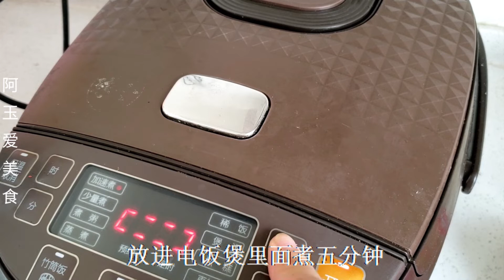南瓜里打两个鸡蛋，这种做法不多见，吃到嘴里入口即化，绵软香甜